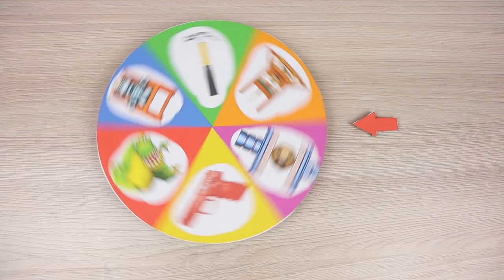Kick the Buddy in Real Life - Weapon Roulette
Hi! This is Mobile game about Buddy. This game for Android and IOS (iPhone). This is an anti-stress game where you need to destroy buddy. That is why it is called kick the buddy. I've unlocked all the weapon options in this game and made the same weapons in REAL LIFE, so let's have fun!